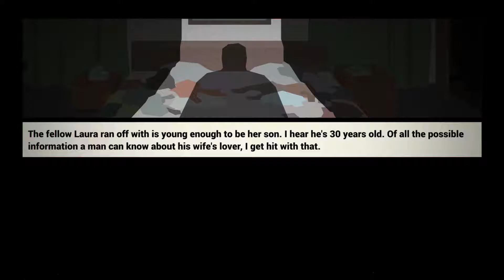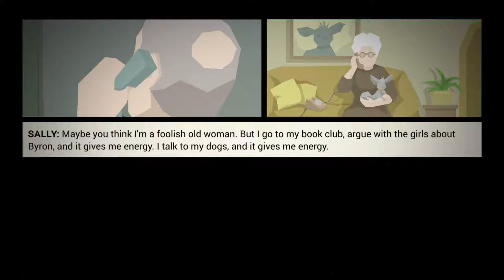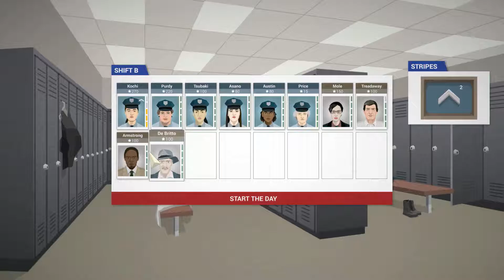THIS IS THE POLICE - Part 3 - Day 4 [Playthrough] [Walkthrough] [Gameplay]